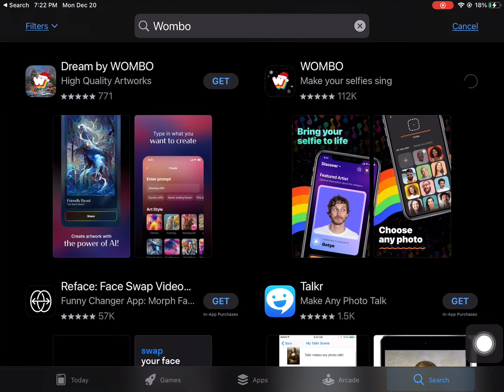I Don’t Have A Wombo